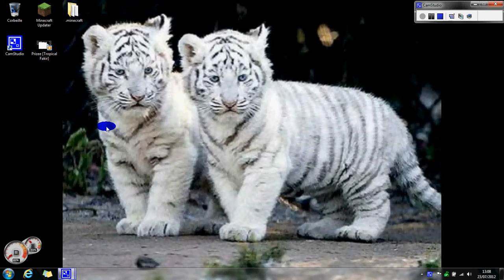Minecraft [Test] | TheElektro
♠ "Aimer Et Partager" Merci =D ♠
Nous Voici pour une nouvelle vidéo et cette fois ci c'est sur Minecraft(encore une fois ^_^' ) Je vais vous montrer une map sur lequelle je fais des test de redstone ou autre...